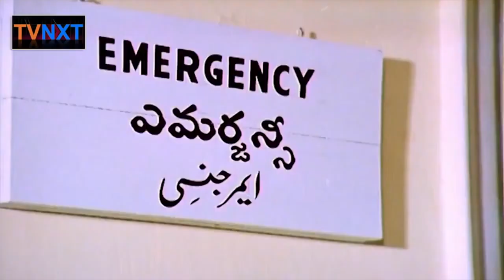Sagara Sangamam Movie Comedy Scenes-07| Kamal Haasan |Jayaprada |Geetha | Sarath Babu | TVNXT Comedy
Watch and Enjoy Sagara Sangamam Movie Comedy Scenes -07 | Kamal Haasan |Jayaprada |  Geetha | Sarath Babu | S. P. Sailaja | TVNXT Comedy